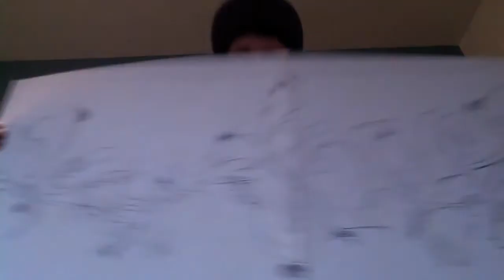Black and White Graffiti Battle: SCIZ vs SHAW "WICKED" Piece